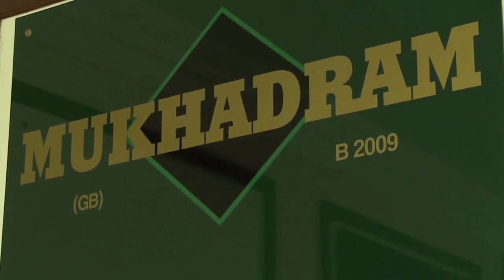Mukhadram - Conformazione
Mukhadram, 2009 Shamardal – Magic Tree (Timber Country)

Vincitore delle Eclipse Stakes Gr.1; dal sensazionale Shamardal